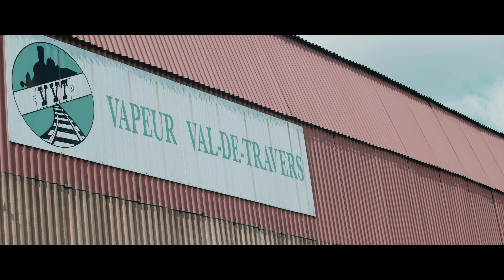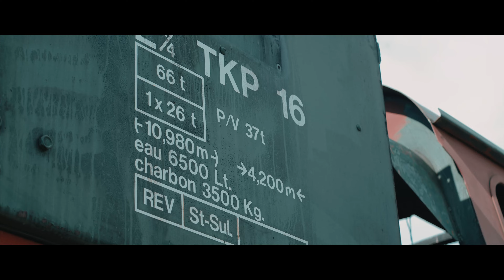VVT | Projet locomotive "Slask"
La polonaise TKp 16 « Slask »

C'est en 1952 que cette locomotive a été construite en Pologne par Fablok Chrzanow. Cette puissante locomotive était capable de déplacer des charges jusqu’à 2200t dans des industries en Silésie d'où le nom « Slask ». L’historique de cette machine remonte au début des années 1940 lorsque le constructeur Henschel und Sohn / Kassel collabore avec les ateliers Fablok
Chrzanow alors devenus une filiale du fait de la guerre et de l’occupation de la Pologne.

Elle fût acquise par l’Association en 1996 et sera jusqu’en 2004 la plus grande locomotive en service. Cette machine a permis au VVT d’étendre son rayon d’activité régulière en proposant des voyages à l’horaire jusqu’à destination de Neuchâtel. Dès 2005, les premiers signes de vieillesse se manifestent sur la chaudière et imposent un remplacement de cet organe. Un généreux don de la Loterie Romande nous permet de financer une nouvelle construction. En février 2009, après exécution du travail, la chaudière fût réceptionnée.

Aujourd’hui, cette machine arrêtée depuis de nombreuses années, mérite sa remise en service. Après des mois de préparation, la TKp 16 « Slask » a été expédiée chez notre partenaire à la CITEV – Le Train à Vapeur des Cévennes pour une révision et un remontage complet.

Dustin's Dirtbike created by Evert Z